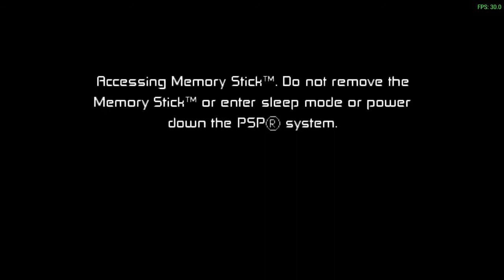BIG MONKE HALP!!!! | Ben 10: Protector of Earth w/ le toaster - Part 11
the monke man slapped me